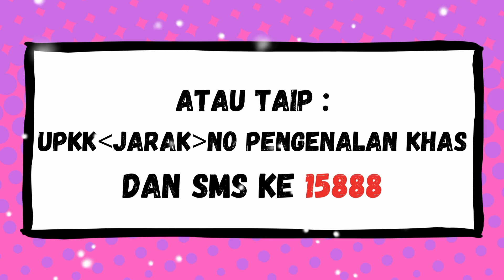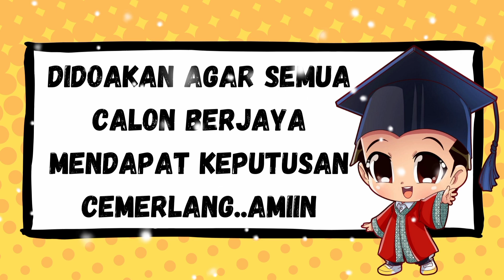TERKINI !!! Panduan Semakan Keputusan UPKK @ MPKAFA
Laman web Sistem Pendidikan Islam (SIMPENI)